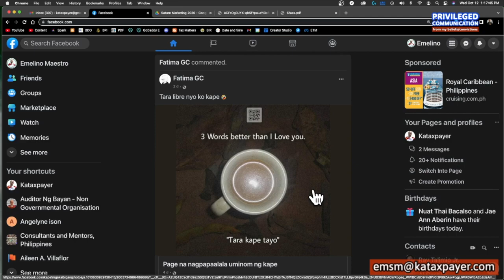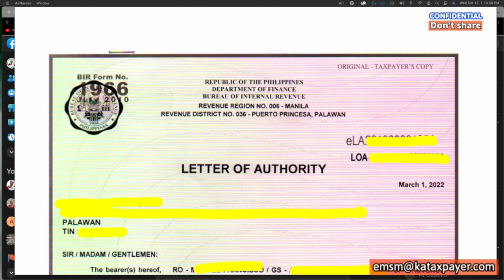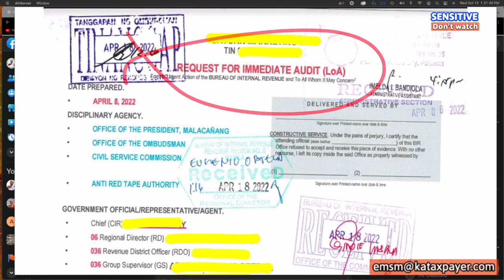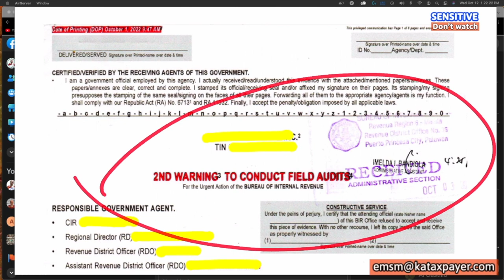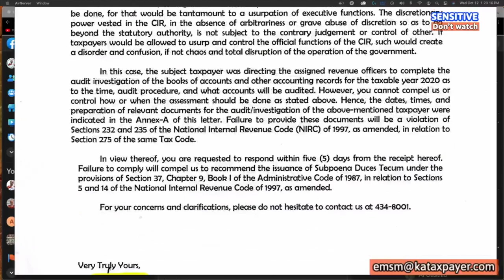BIR secret word 2nd warning to conduct field audit request for immediate audit housing cooperative